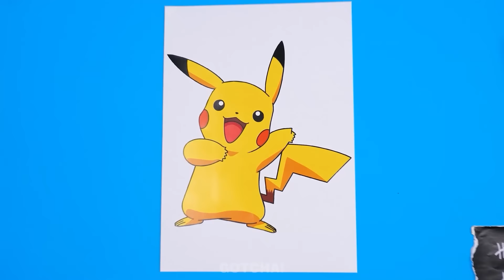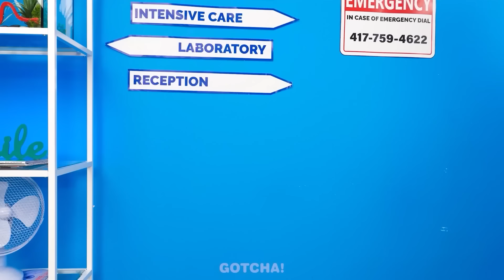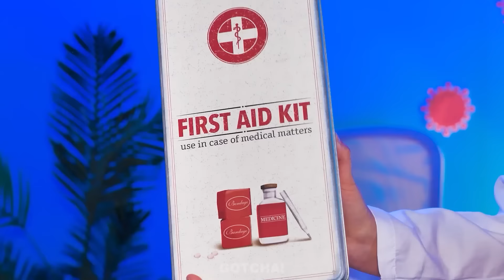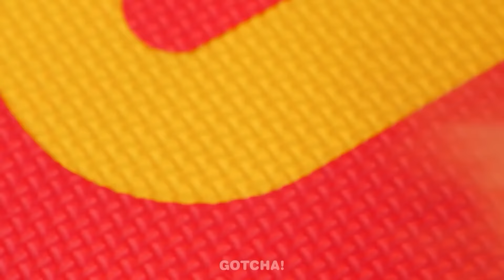Policia boml X Policial mau! - Truques épicos para pais e momentos Hilários na prisão por Gotcha!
E aí, Gotchers! As crianças não tem uma vida fácil na prisão, porque não têm pais para ajudar nas dificuldades. Felizmente, tem um policial bom que ajuda, mas também tem um policial👼 mau . Se você quer descobrir quais truques e objetos legais que policiais inteligentes👿 👮 usam, então não perca nosso novo vídeo. E fique ligado para mais dicas incríveis e momentos engraçados por Gotcha!

Se você gostou deste vídeo, aposto que também vai gostar do: "Professora boa vs má || Dicas para a escola e situações engraçadas para se identificar por Gotcha!"